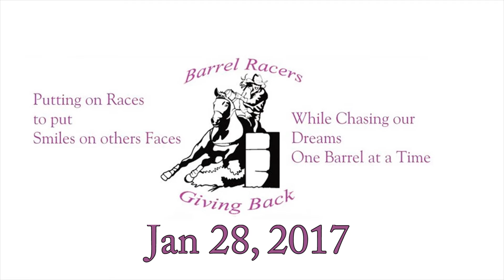Sweet Heart Winners